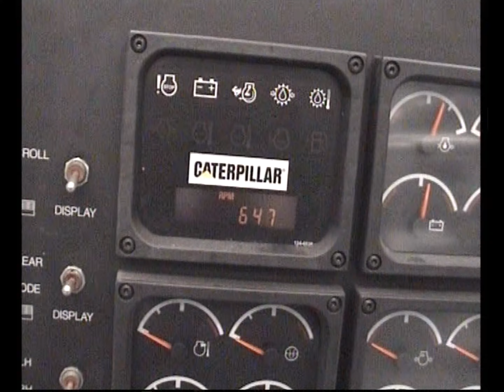"Dream"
Jachtig Leven ..